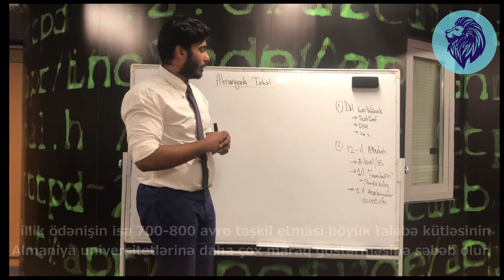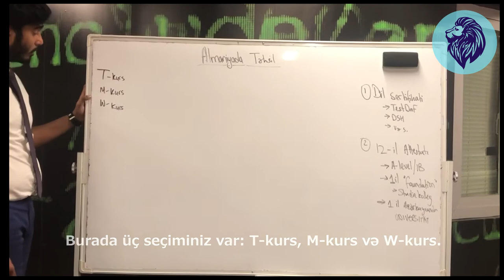LANDAU School’s co-founder speaks about education in Germany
LANDAU School’s co-founder Rahul D'Mello spoke about the benefits of education in Germany and admission to the bachelor degree of German universities. For more information about studying abroad, contact on Integrity Education.